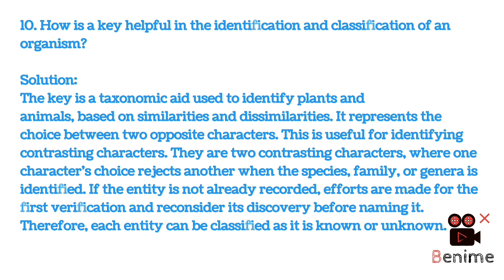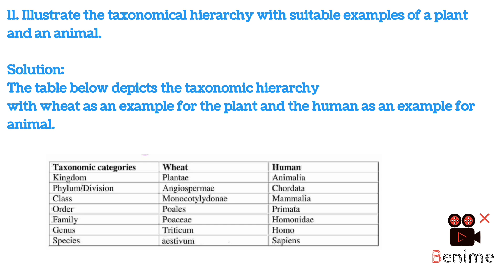Questions of the solutions of the chapter The living world (Part-2)|NCERT